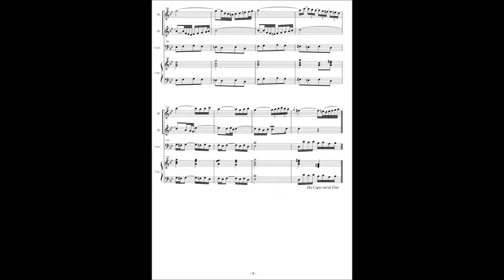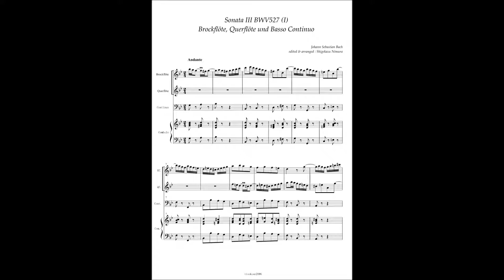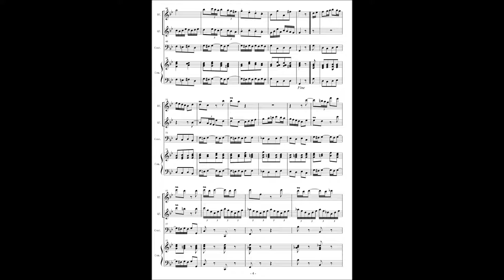J.S.Bach, BWV527 Organ Sonata No 3, 1st movement